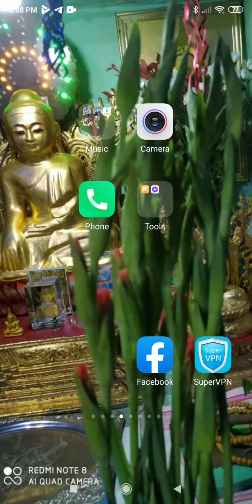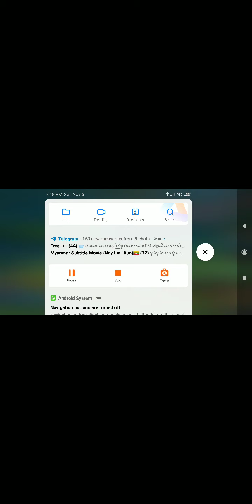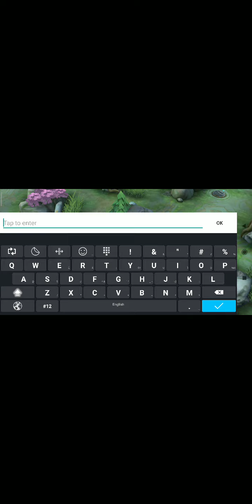November 6, 2021